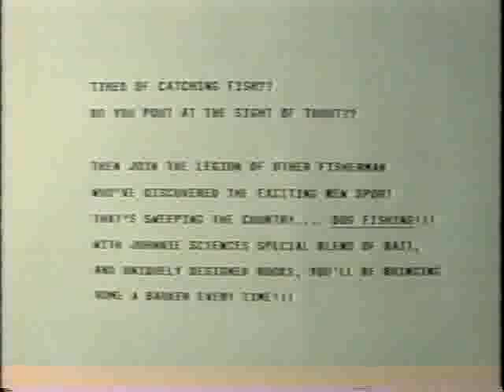Dog Fishing.mp4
Hookin' a Husky!!